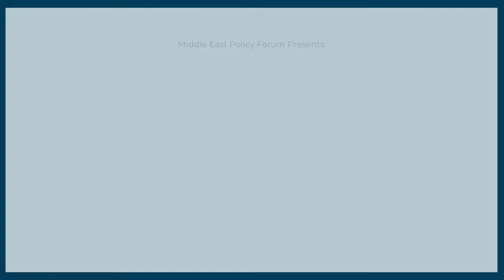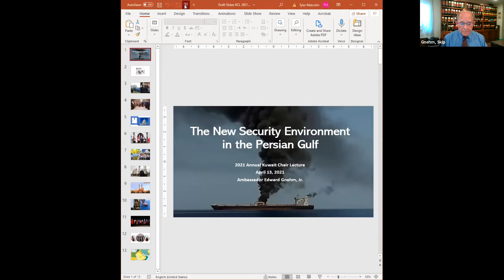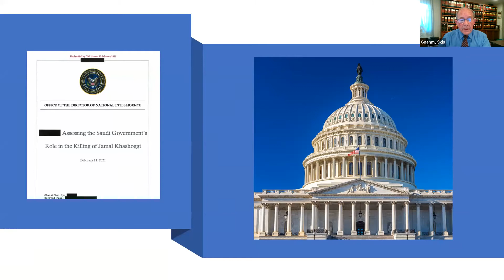2021 Kuwait Chair Lecture: the New Security Environment in the Gulf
2021 Kuwait Chair Lecture: the New Security Environment in the Gulf
Featuring Amb. Edward Gnehm